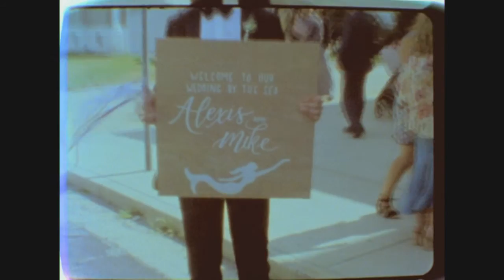alexis & mike's wedding by the sea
September 4, 2016 ocean city, nj
Here is a little highlight reel of our wedding that I put together from all the great footage our bud, Eric took for us on an old 8mm camera.